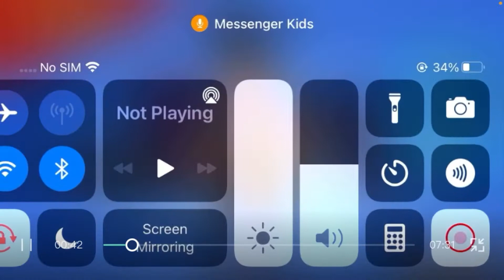Playing the community brawl ball map